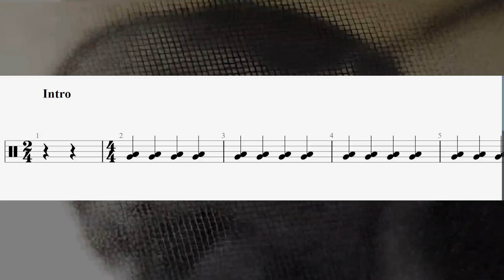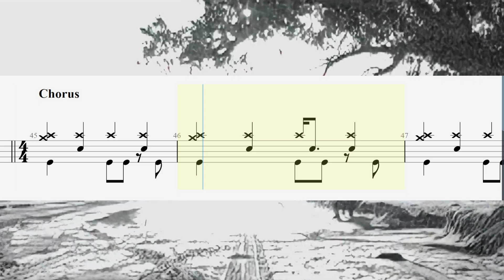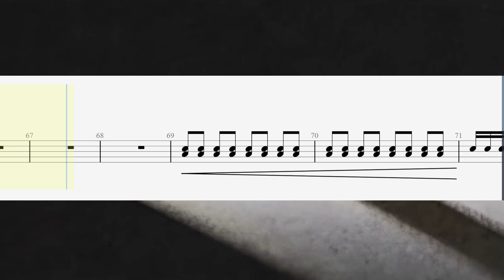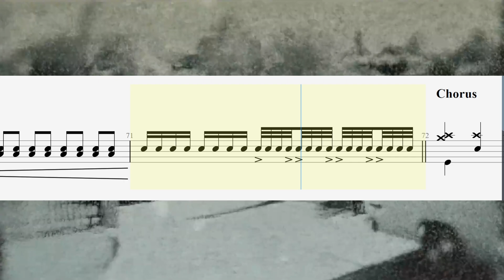Drum Sheet "SOUND OF MADNESS" Shinedown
Drum Sheet for Middle

PDF:

Structure of Song:
00:00 Intro
00:15 Verse
00:28 Introlude
00:39 Verse
00:58 Chorus
01:21 Instrumental
01:32 Verse
01:51 Chorus
02:14 Solo Guitar
02:35 Chorus (Break down)
03:01 Chorus
03:21 Refrain
03:42 Outro

mono  Bank
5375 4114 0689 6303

privat Bank
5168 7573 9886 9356